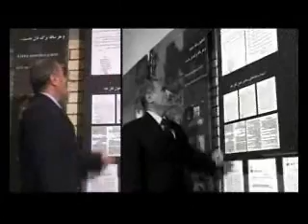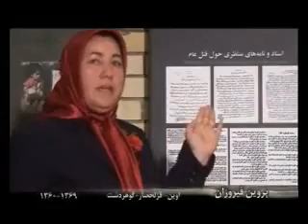-part1-قتل عام سال 67-5